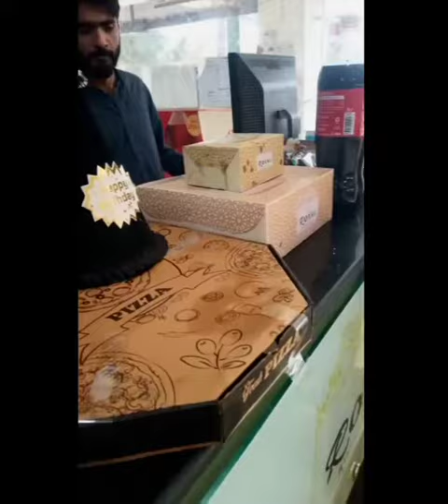My first vlog | My cute son Birthday | Mumtaz Ahmad meo